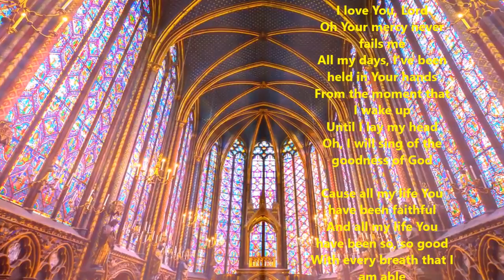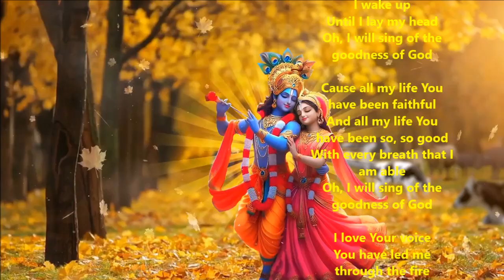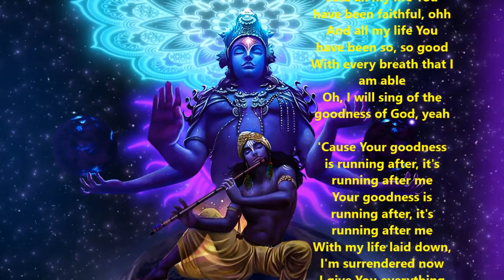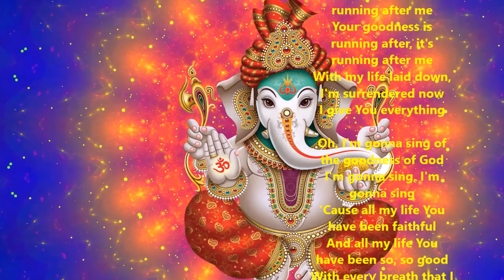Goodness of God |Ajit Sareen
And all my life You have been faithful, ohh

'Cause Your goodness is running after, it's running after me, oh-ohh